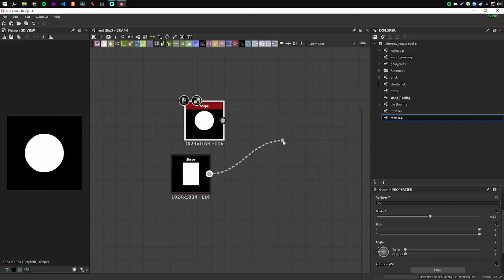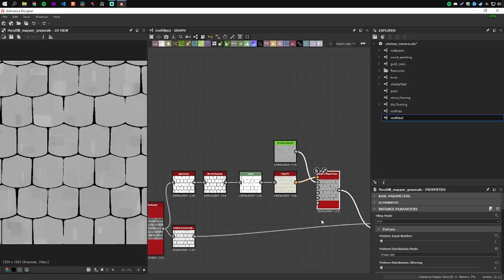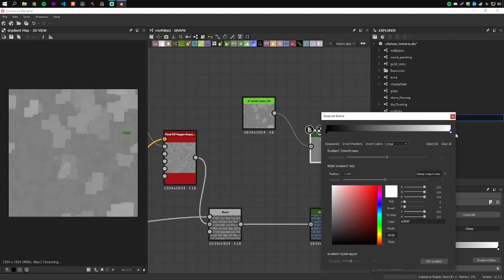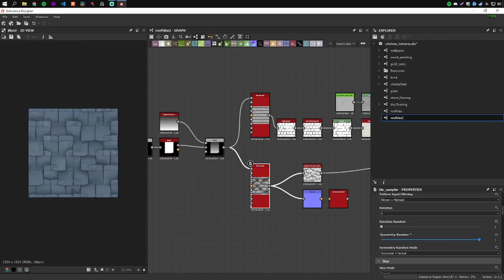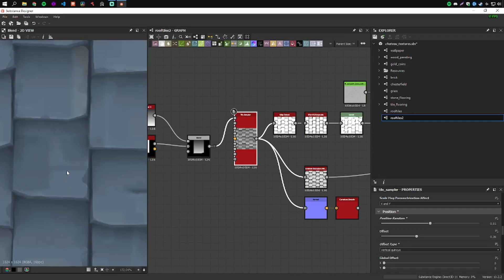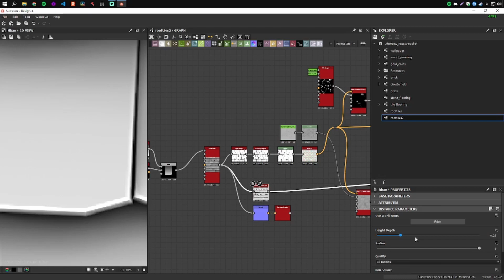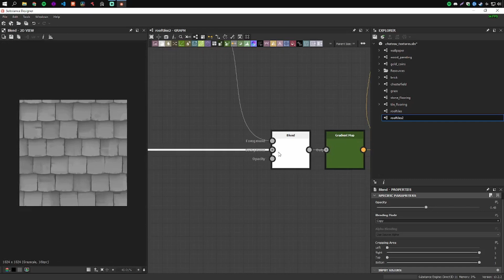Texturing Timelapse: Roof Tiles